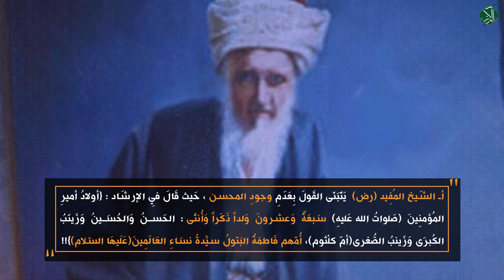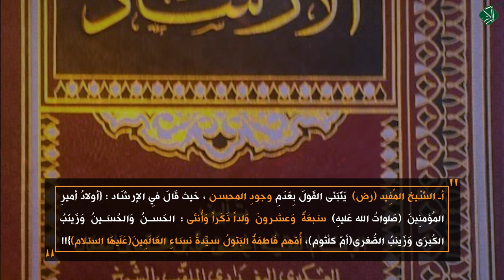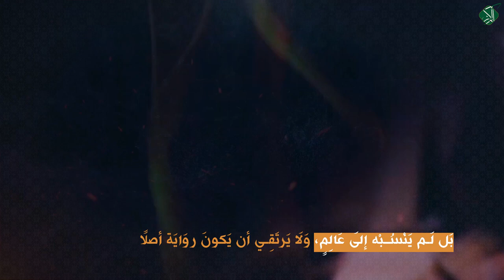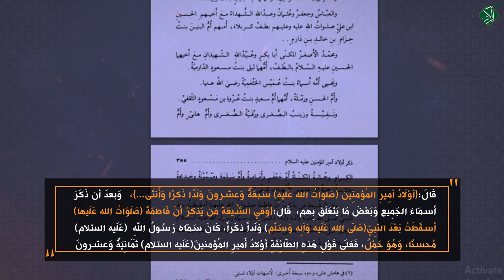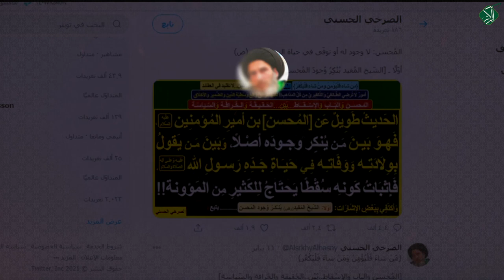الشّيخ المُفِيد(رض) يَتَبَنّى القَولَ بِعَدَمِ وجودِ المحسن